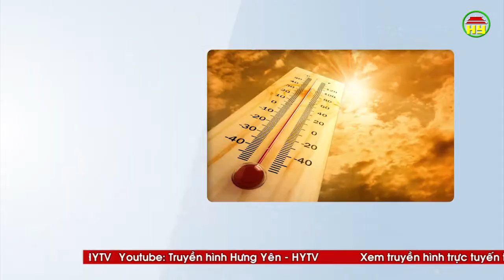Thông tin sức khỏe ngày 29/04/2019